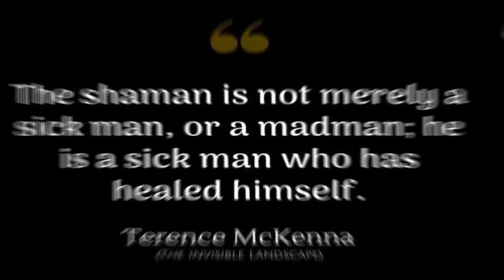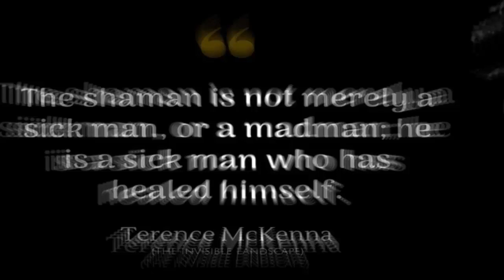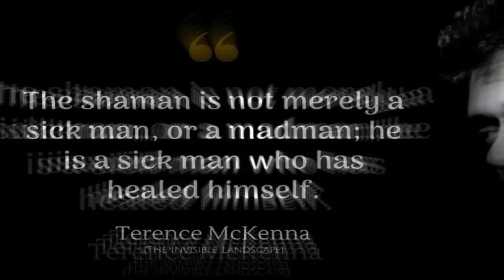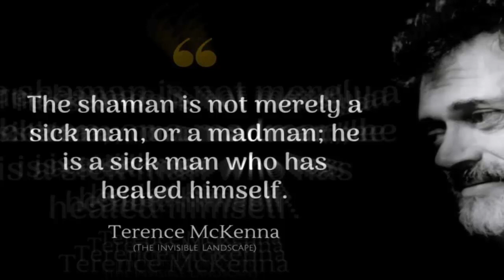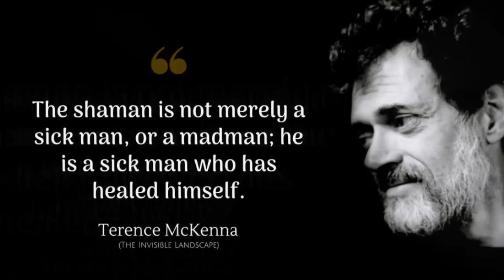Terence McKenna's Strange Breakthrough At La Chorrera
McKenna formulated a concept about the nature of time based on fractal patterns he claimed to have discovered in the I Ching, which he called novelty theory, proposing this predicted the end of time, and a transition of consciousness in the year 2012. His promotion of novelty theory and its connection to the Maya calendar is credited as one of the factors leading to the widespread beliefs about 2012 eschatology. Novelty theory is considered pseudoscience.